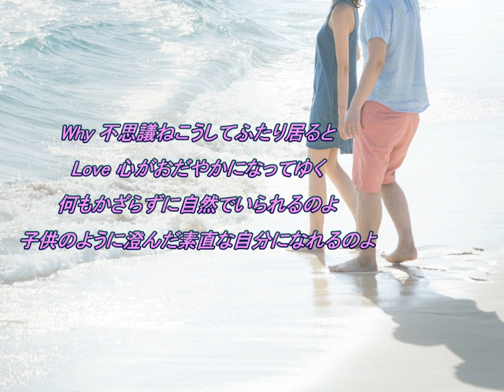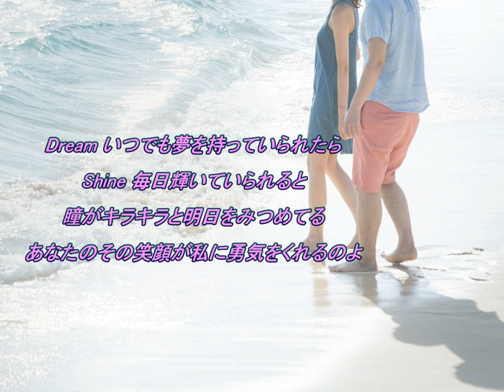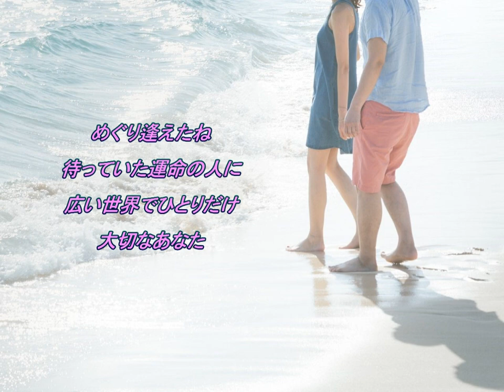大切なあなた 松田聖子【cover】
めぐり逢えたね待っていた 運命の人に～♪1993年にリリースされた曲です。